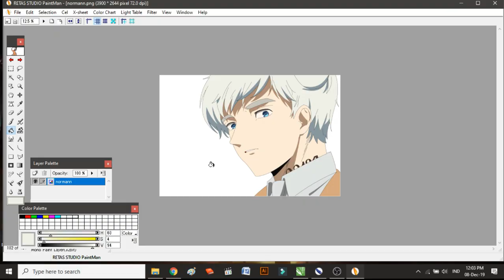I drew Norman but 14 years old.